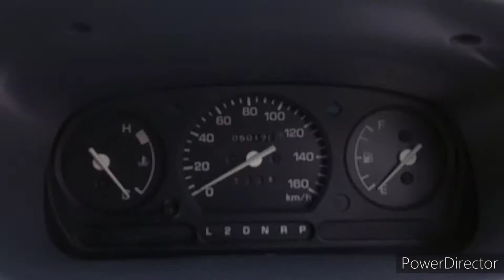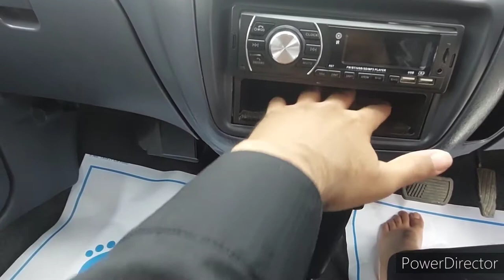Daihatsu Cuore 2007 CX EcoMatic | Detail Review | Budget Car | ZainU AwAn etc